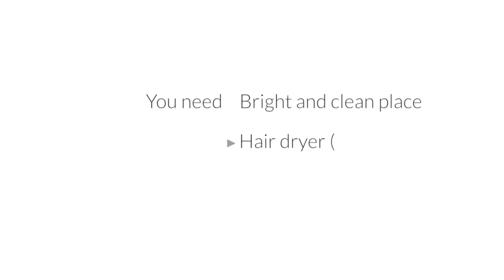How to apply AppSkins Playstation 4 Controller